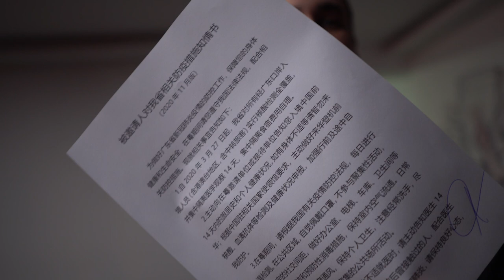Perdemos contra a paiN, Ezreal do brTT estava open - RED no CBLOL #18 (VLOG)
Vlog tá no ar matilha! Nessa rodado 8 do CBLOL enfrentamos paiN Gaming no sábado e o time da Vorax no domingo. Apesar de sair 1 - 1, conseguimos conquistar nossa tão sonhada vaga para os playoffs.

@redcanids (instagram/twitter)